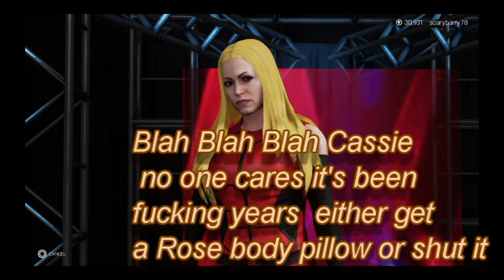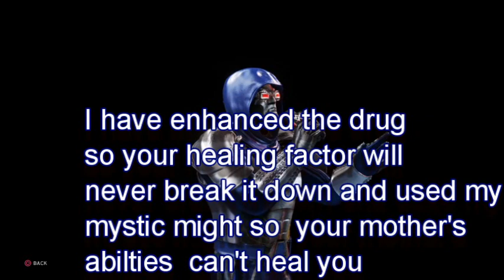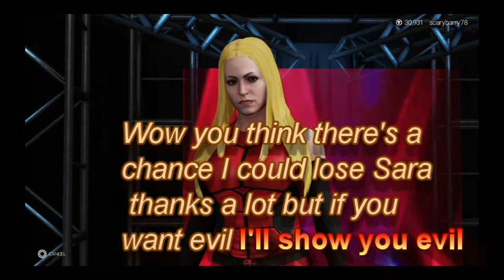Arena75 part 3